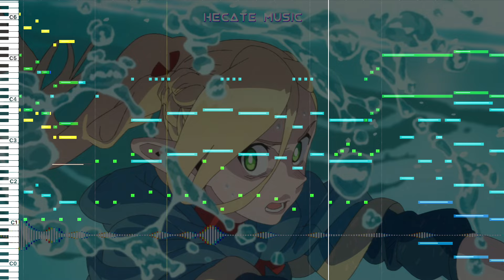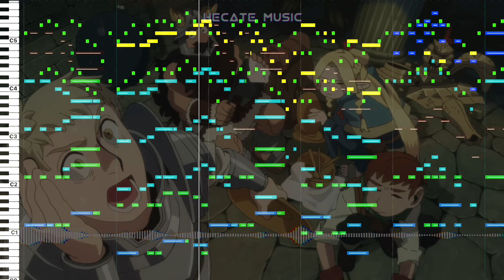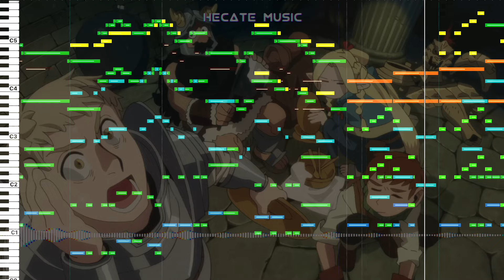Dungeon Meshi EP 20 OST - Main Theme & Battle Theme (HQ Cover) ダンジョン飯ファリン 20 話 BGM Delicious Dungeon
Finally catch up to the latest episode. It has been a late start but still wish to witness more amazing soundtrack towards the end of the season!

00:00 Battle Theme
01:12 Main Theme

Main sound library used: Spitfire BBCSO core
➤ 公式OSTではありません
➤ This is not the official OST
➤ Original Soundtrack by Yasunori Mitsuda / Shunsuke Tsuchiya
➤ Illustration by Official
➤ Digital Audio Workshop: Logic Pro
➤ Video editing: Clipchamp